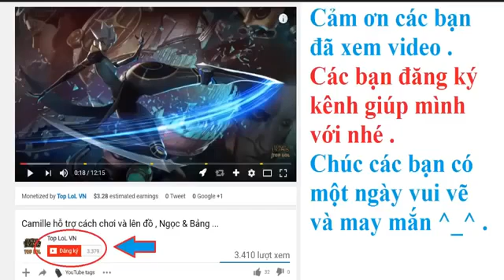LoL Xem đi Xem Lại 100 Lần Vẫn Hay 3 Cách Bạn Chuyển Blue Red đến được Baron